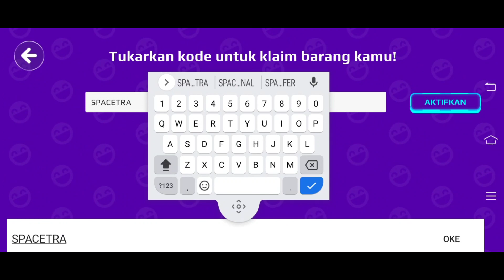Kode Creator dapat Armor gratis di PK XD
Kode Creator terbaru di PK XD
Cara mendapatkan Armor gratis di PK XD